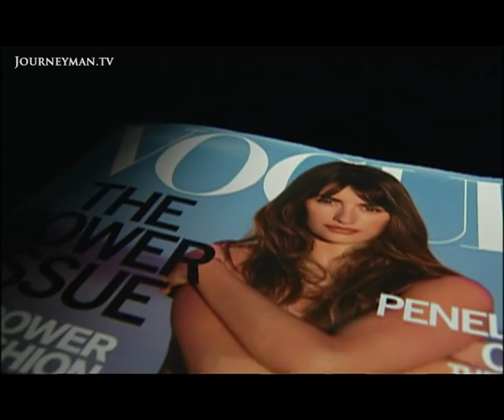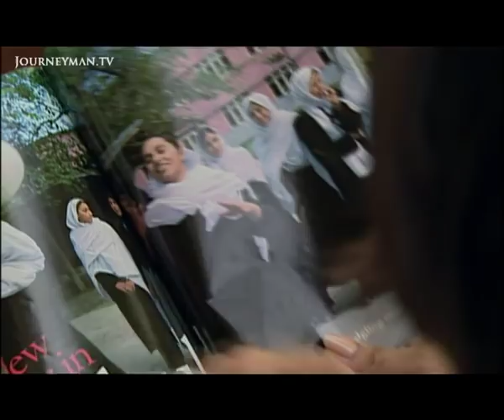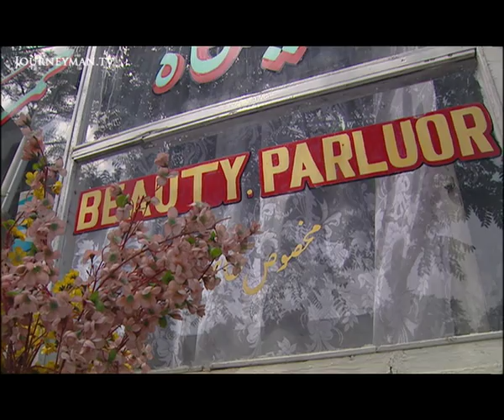The Kabul Beauty School Trying to Save Afghanistan (2003)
Kabul Beauty School: Afghan women find independence as beauticians.

Sima Calkin has not seen her home country of Afghanistan for 23 years. Now she is returning to advise local women about running their own beauty salons. It's all thanks to a new scheme aimed at restoring dignity and self respect to the women of Afghanistan. But the war ravaged country she flies into bears no resemblance to the lush paradise of her childhood. "I am in shock ... it's mind boggling to see what has happened," she despairs. Racked by guilt for abandoning her country in its hour of need, she hopes she can make amends by teaching the women to become beauticians. And there are plenty of women desperate to be taught these valuable new skills. Beauticians in Kabul earn much more than doctors or labourers. In a country where 60% of women are widows and many are the main breadwinners, working as beauticians offers a real opportunity to improve their lives.